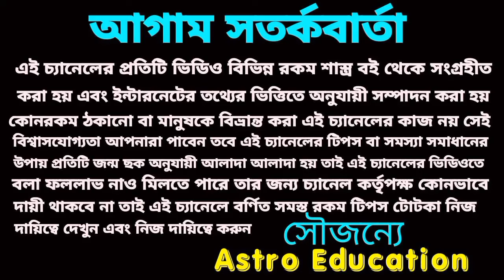25 April 2024 এই পাঁচটি রাশির মহা অর্থ প্রাপ্তি!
25 April 2024 এই পাঁচটি রাশির মহা অর্থ প্রাপ্তি!